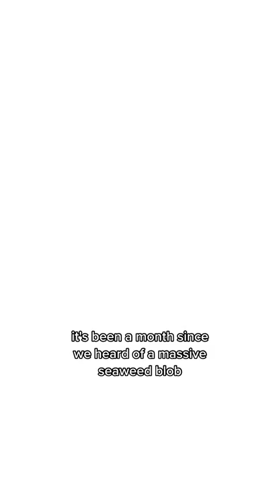'Seaweed blob' updates and is Florida okay?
The Great Atlantic Sargassum Belt is having a record-breaking year, threatening Caribbean and Gulf of Mexico beaches with 13 tons of sargassum. Learn more about where the sargassum is actually going and why it is blooming.